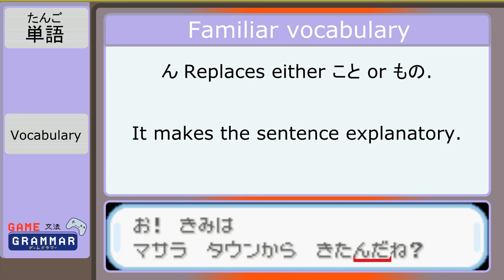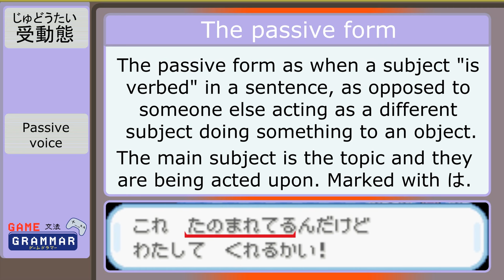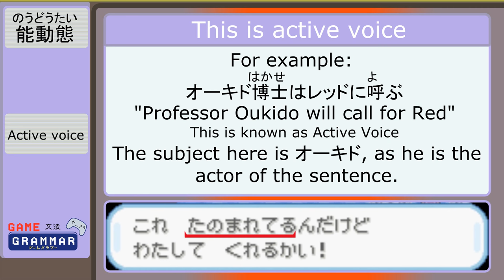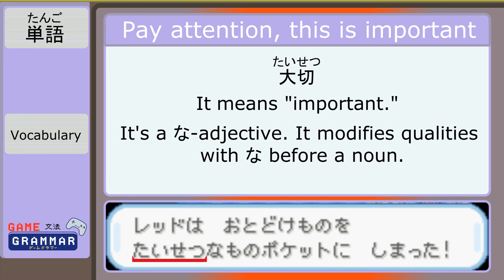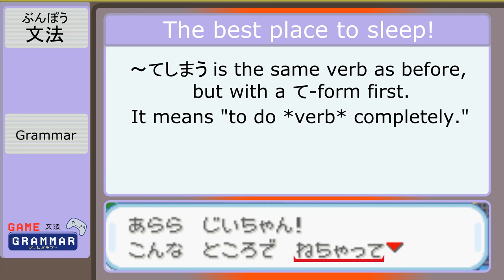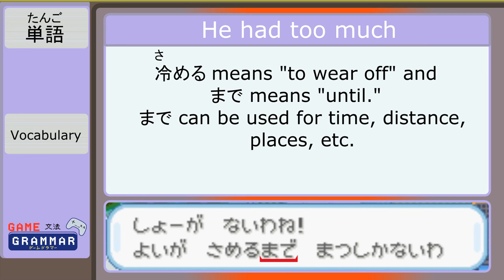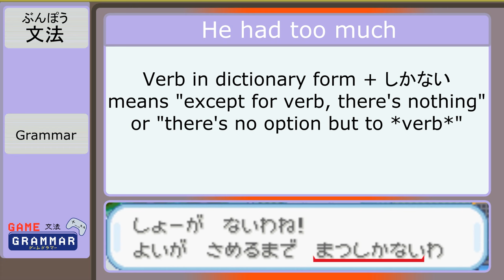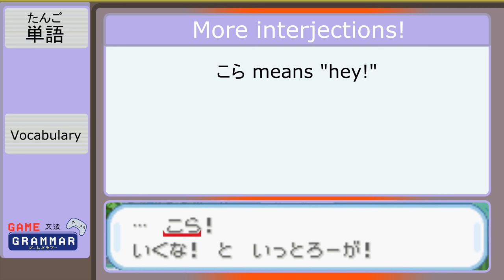A DRUNK OLD MAN?! - Pokemon LeafGreen Episode 7 - Let's learn Japanese!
Hi again! In this episode, we go to the store and find that we can't make a purchase for some reason, and someone is going to block our progress!

Download this episode's vocabulary flash cards in Anki and Quizlet format.